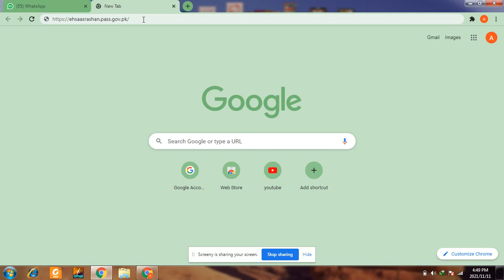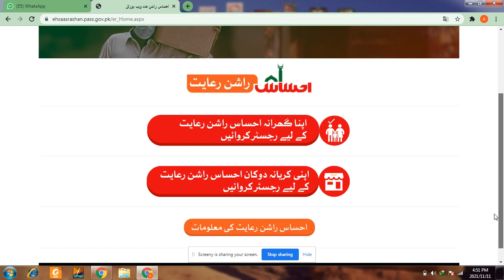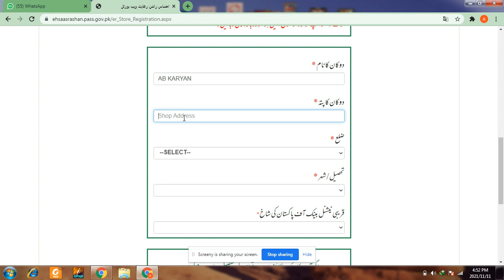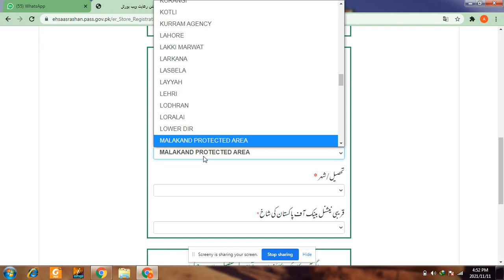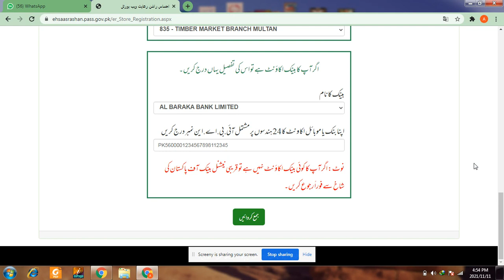EHSAS RASHAN PROGRAM ..Islamic Lectures, Videos, and informition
Explore OnePath Network's Islamic Lectures, Videos, and Information. Our content is delivered by a range of international personalities and scholars. Watch Now. Current Affairs. Living Muslim.